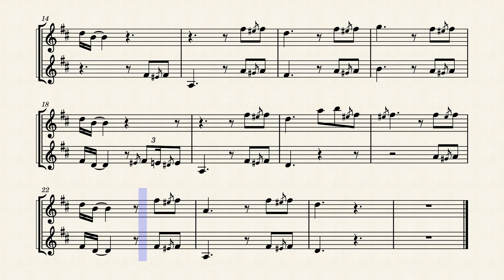Ghost Duet | Louie Zong - Trumpet Duet Sheet Music || arr. Noah Faulkner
Happy Halloween :)

Comment if you want a specific duet between instruments and I might be able to do it for you